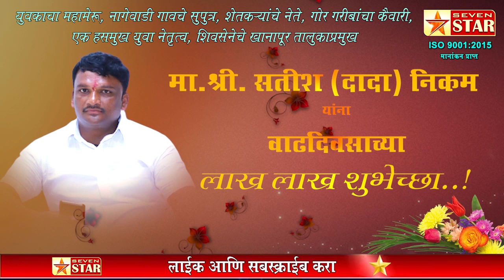माझे कुटुंब माझी जबाबदारी सर्वेक्षणावर बहिष्कार-गोरख मोहिते